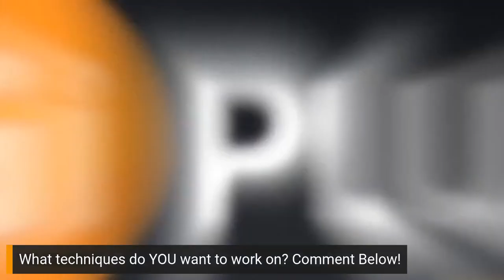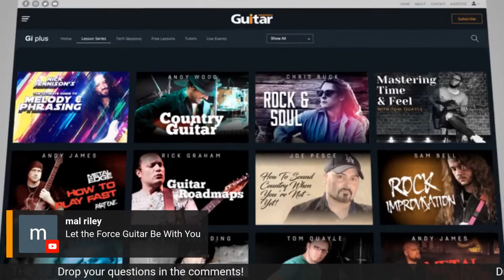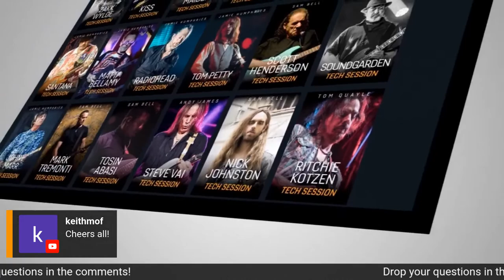BETTER FINGER EXERCISES | Live Guitar Lesson | Guitar Interactive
Following on from our hugely popular streams on goal setting and planning your practice sessions, this week we're going to show you WHAT to practice - specifically, how to design better finger exercises!

Nick Jennsion will help you design hugely productive exercises that are specific to YOUR goals on the instrument - and we'll be answering your questions live on air!